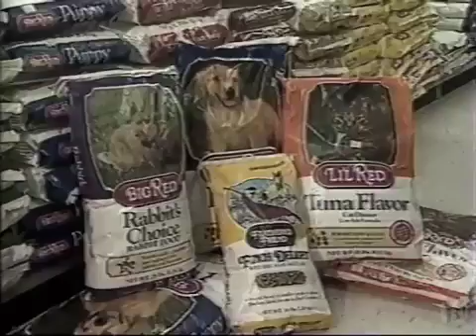Adway Commercial 1990